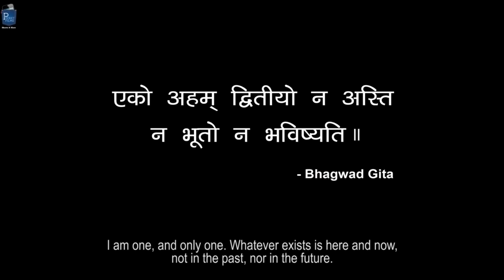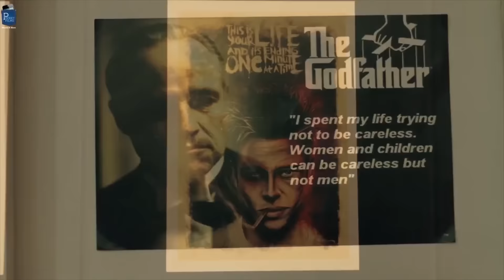Short Film - Reflection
A music loving, speculating guy tries various antics to kill time, and his existential angst. Loneliness doesn’t die. Someone else does. Can the grief of losing a loved one, reduce one’s existence to a mere reflection, of the one who is no more? Nothing is what it seems.

Cast & Crew:
Director: Abhishek Joshi
Music / Sound: Abhishek Joshi
Editor: Ashwani Tyagi
Cinematographer: Ashwani Tyagi
Actors: Rohit Singh, Shweta Narang